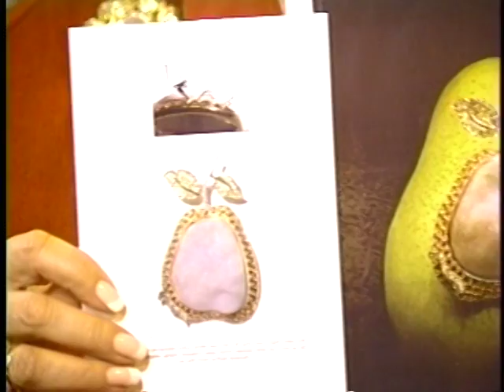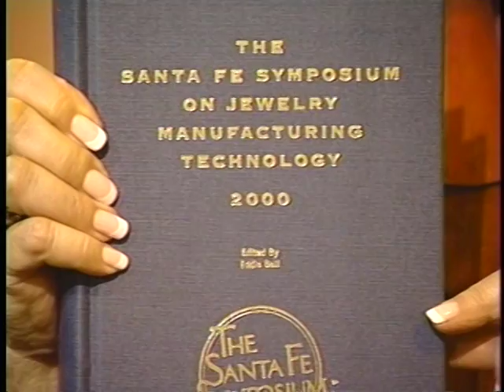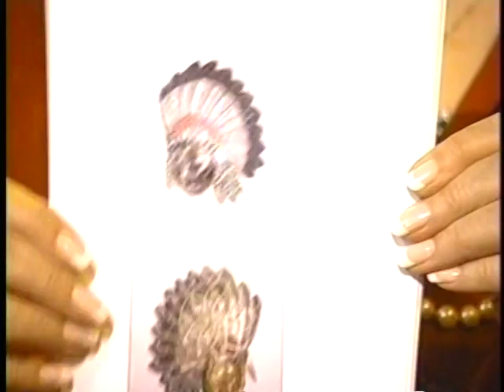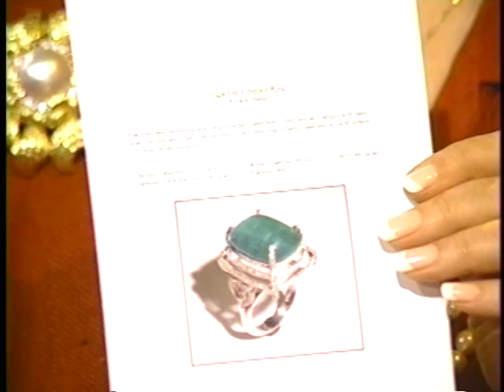Joan Quinn Profiles: Ricardo Basta and Gay Ribisi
Joan Quinn interviews jewelry designer Ricardo Basta and artist/photographer Gay Ribisi.  This show was produced December 21st, 2004.